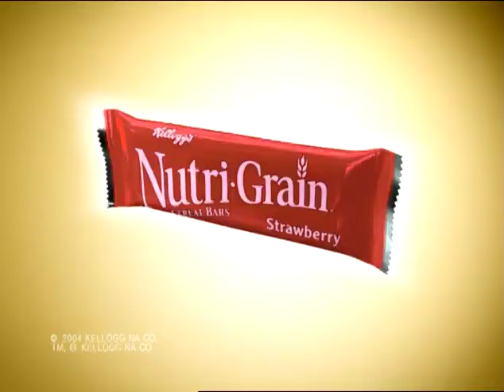Kellogg's Nutri Grain - Mascots (2004, USA)